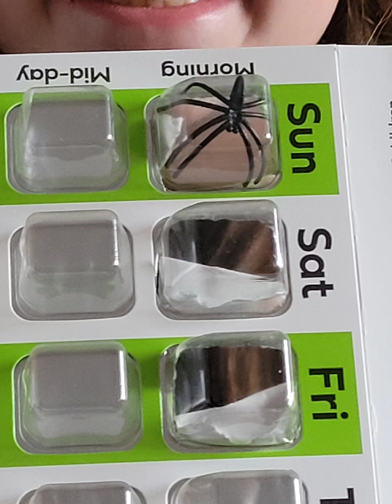Making Memories with Dad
Lucy Pranking Great Granddad Cyril Benson December 2022